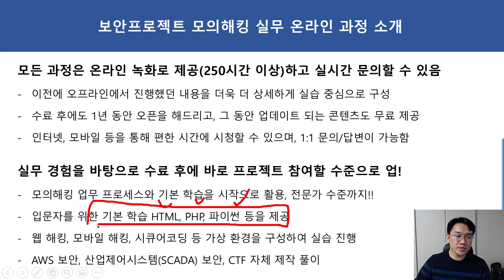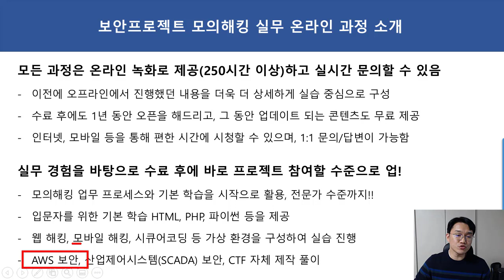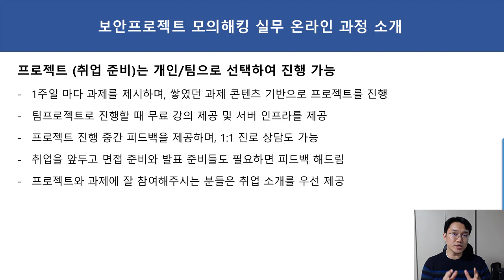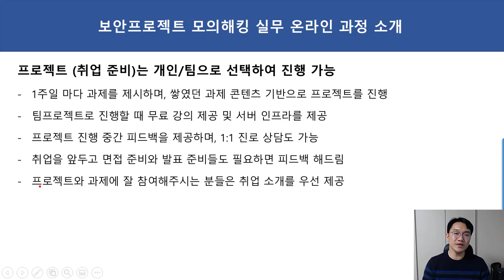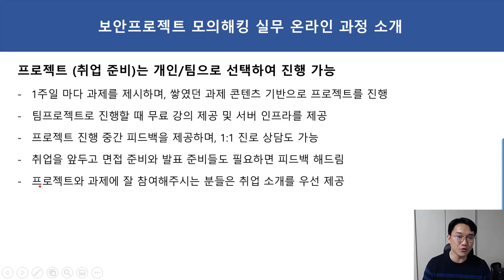모의해킹 실무 온라인 과정 소개합니다.!!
보안프로젝트 ) 모의해킹 실무 온라인 과정